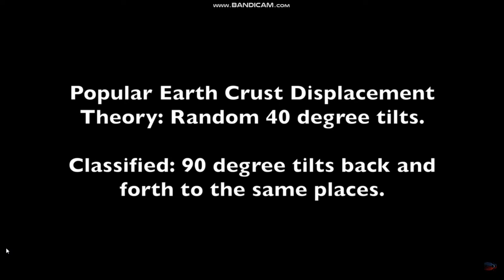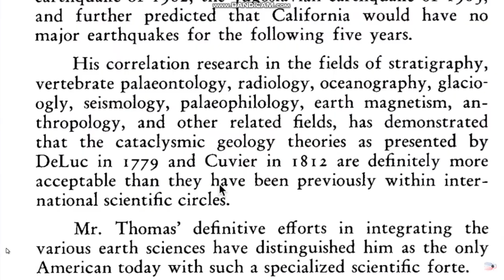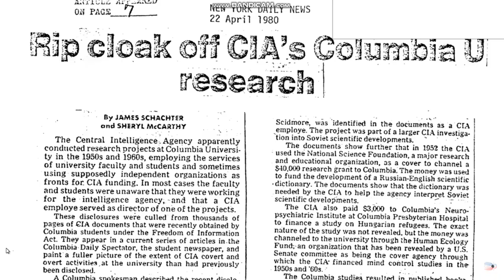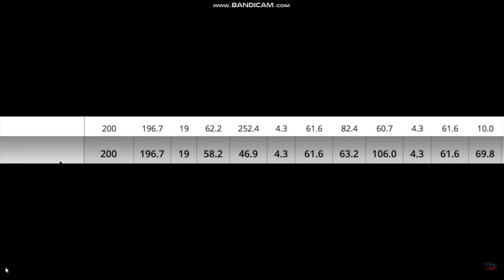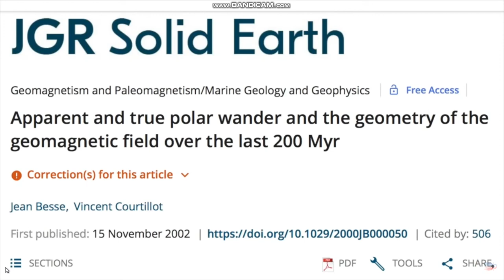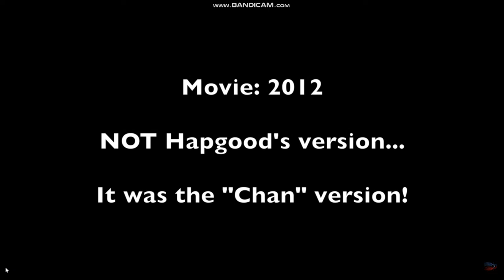"Next End Of The World..." (Part B) 19.Oct.2020. How Does A Pole Shift Effect The Schumann? Part 7B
What happens during a geomagnetic polar shift? Part 7B.

19 Octo 2020. "The Adam And Eve Story : The Next End Of The World | C.I.A. Classified" Part B.
 [Pole flip (by 90 degs. onto our "side") Theory]
Before continuing, let us summarize where we have been:
1) We have seen the "orthodox" view, by INGV; which is obviously basing it's postulate bsed on the declassified Hapgood version. Their version is that there's no periodicy in it, this is random, and it hapens over the course of 5,000 years.
2) Then we have observed the definition of an excursion, which is short-lived. The poles swap places magnetically, for a while, then return to where they were.
3) There is the understanding of a polar reversal, which is a much longer lasting affair. It is undersood that it might take a while to get there, but when it hits the tipping point, the end arrives quickly.
4) The next option is the polar "flip". This is where the crust becomes "unlocked" at the low velocity zone, where it's liquified in the mantle; thusly dislodged, the crust moves independently over this liquified body of the inner Earth. Due to the weight of the ice cap, it rolls, or flips 90 degrees.
This is where we introduce this video (sub-series) "The Next End Of The World | CIA Classified", about a net length of 26 minutes in duration. (This is a Part of a greater video infomentary, "Cosmic Disaster | CIA Classified".)

( This is a heavy subject matter, so it needs sme cheery music to lighten the mood ! )